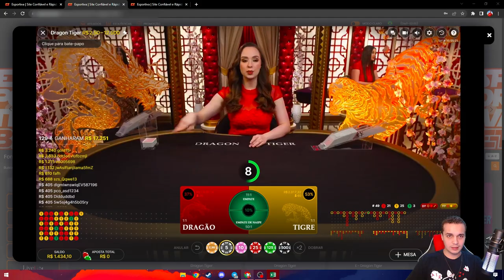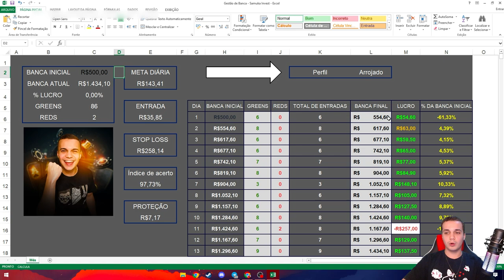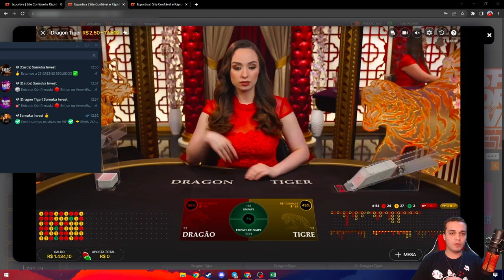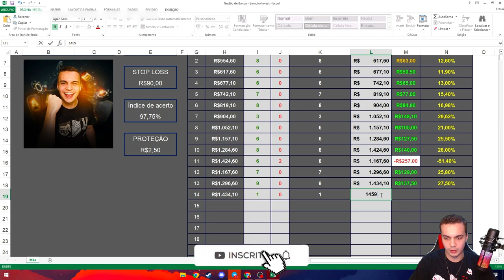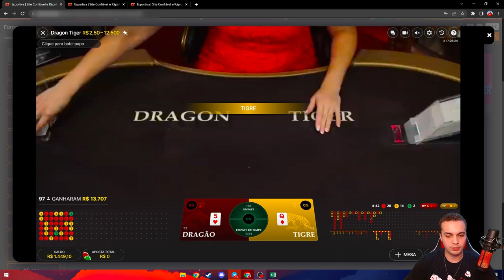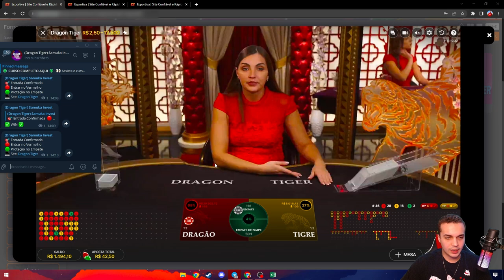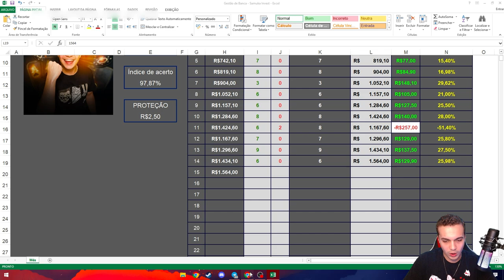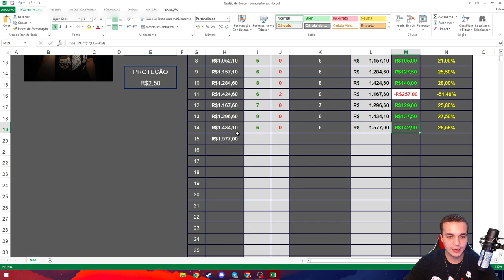COMO SER LUCRATIVO COM GERENCIAMENTO - SAMUKA INVEST (DIA 14) Bac Bo, Dragon Tiger, Football Studio